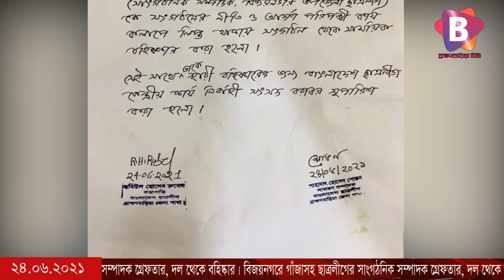বিজয়নগরে গাঁজাসহ ছাত্রলীগের সাংগঠনিক সম্পাদক গ্রেফতার, দল থেকে বহিষ্কার।